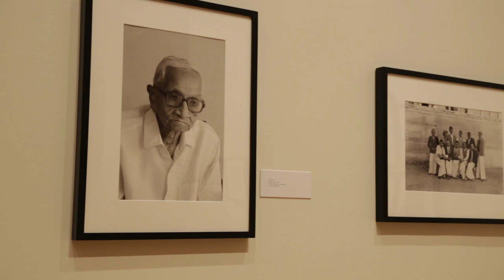Refocusing The Lens: Pranlal K. Patel's Photographs of Women at Work in Ahmedabad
Curated by Lisa Trivedi, Associate Professor of History, Hamilton College
with Robert Knight, Assistant Professor of Art, Hamilton College
Video created by: Ben Salzman

Indian photographer Pranlal K. Patel (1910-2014) was known for the wide range of subjects he captured in the course of seventy years as an active photographer. In 1937, Patel was approached by Ahmedabad's Jyoti Sangh, a Gujarati women's social reform organization, which hired him to photograph women engaged in a variety of economic activities that supported the growing city's life. "Refocusing the Lens: Pranlal K. Patel's Photographs of Women at Work in Ahmedabad" provides unprecedented insight into the lives of working-class women as they performed a range of labor activities inside their homes as well as within the city's neighborhoods and its major markets. Challenging the archival view of women's work as limited to the domestic sphere, isolated, and sex-segregated, Patel's photographs reveal a complex labor landscape in which women worked alongside men in textile production, small businesses, and manual labor.

"Refocusing the Lens" examines the role of amateur photographers like Patel in the context of the history of twentieth-century Indian photography. A primary school teacher at the time these photographs were taken, Patel was a self-taught hobbyist who supplemented his income by photographing social functions for middle-class and elite society. The commission by the Jyoti Sangh, with its aim to uplift the city's women and expand the public roles for Gujarati women during the nationalist struggle, led Patel to develop a distinct approach to documenting his adopted city. Carefully observing his subjects in their environment before returning to fix their images in his preferred light, Patel created an extraordinary record of the city's life through his unflinching portraits of ordinary women.

A fully illustrated catalogue with an essay by Lisa Trivedi, associate professor of history, and interview with the artist is available for purchase.